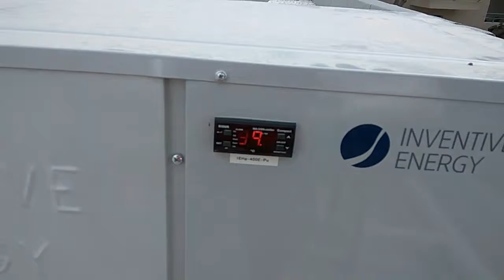Rapid Water Heater Heat Pump for Esperides Villas & Spa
Rapid heat pump - high cop - for domestic hot water in hotel , thankless , noiseless , hand made , wilo inverter cirqulator , 10 year warranty !!